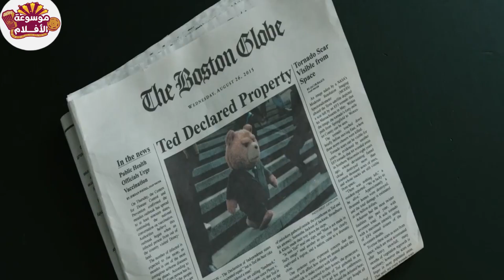محامي ناجح بيدخل في علاقه جنسيه مع زميلته في الشغل ولكن بيكتشف انها أخته ملخص فيلم